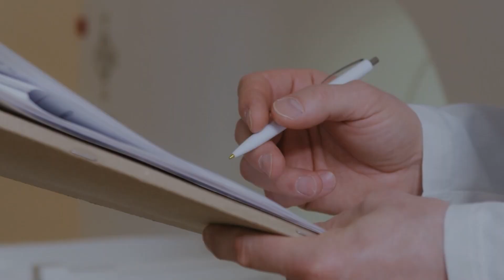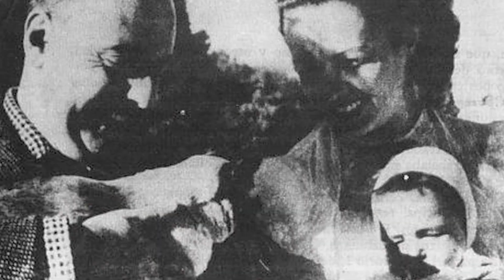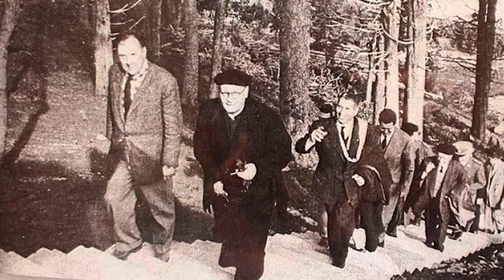El proyecto NUCLEAR SECRETO Argentino | No es chucu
Hoy nos metemos de lleno en el descubrimiento de la RADIACTIVIDAD ☢️ y te contamos el detrás de escena de cómo Argentina se transformó en un PAÍS NUCLEAR 🇦🇷.